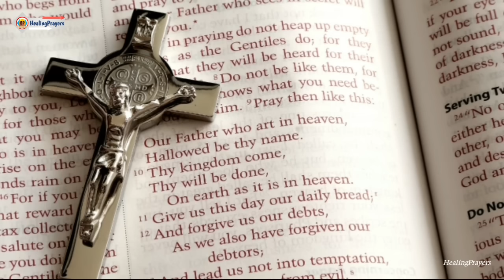ഈ ദൈവവചനവും പ്രാർത്ഥനയും നിന്റെ ജീവിതം മാറ്റിമറിക്കും, DAY 4 നിയോഗ പ്രാർത്ഥന